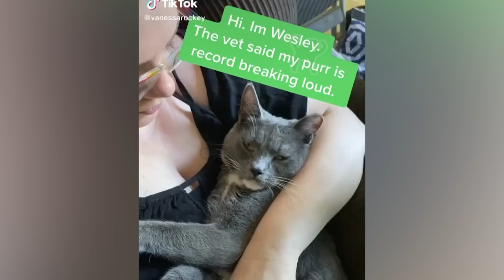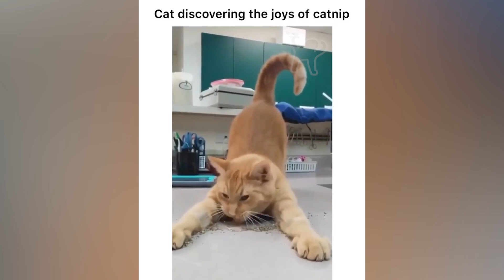(Re-Upload) BEST CAT MEMES COMPILATION OF 2020 PART 12 (FUNNY CATS)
--- 🔥 Cute Corgi Plush Pillows 🔥

Dank cat memes compilation from 2019 and 2020. Features cute and funny Tiktok cats and cat memes to make you laugh.